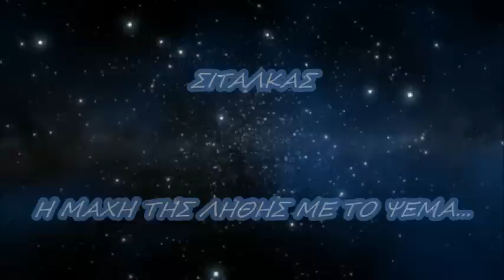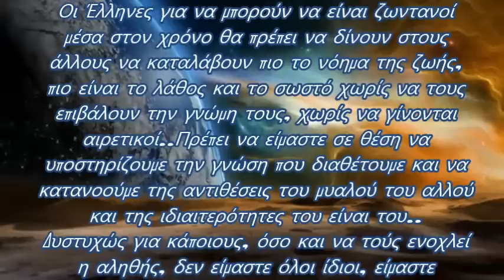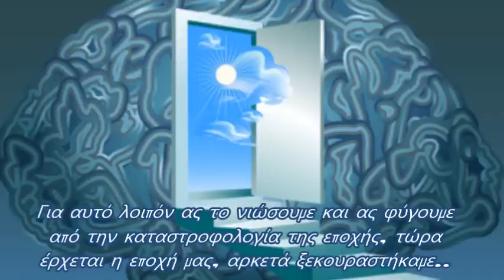Η ΜΑΧΗ ΤΗΣ ΛΗΘΗΣ ΜΕ ΤΟ ΨΕΜΑ